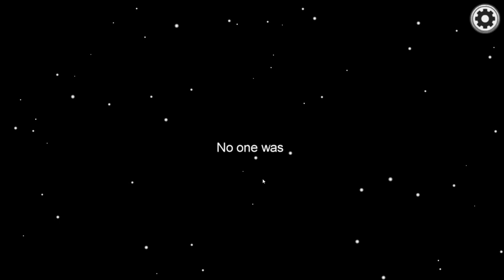Among Us (โหมดขาวดำ) | #2 | ต่อหน้า ต่อตา! [END]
ไม่มีใครเชื่อผมเลย บอกว่าไม่ได้เป็น!
เสียใจ ไม่พอยังเกือบรีพอตตัวเองอีก โธ่เอ้ย